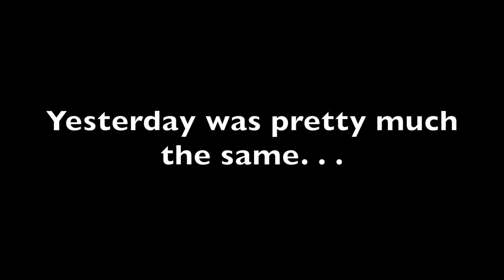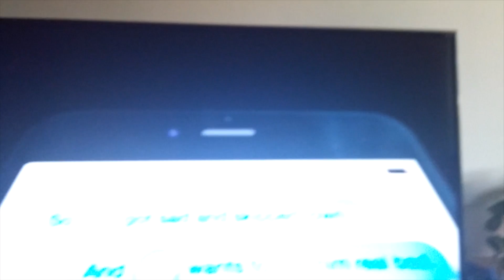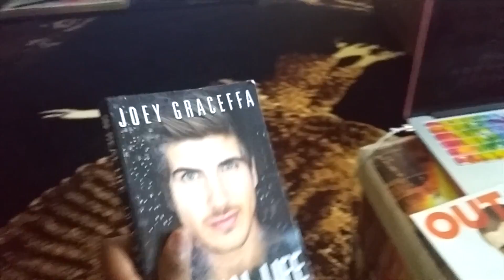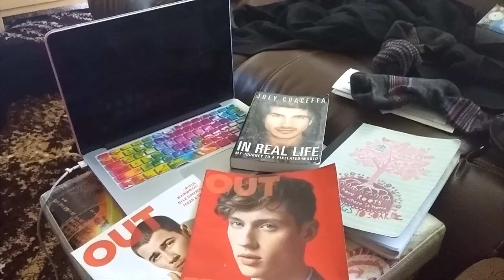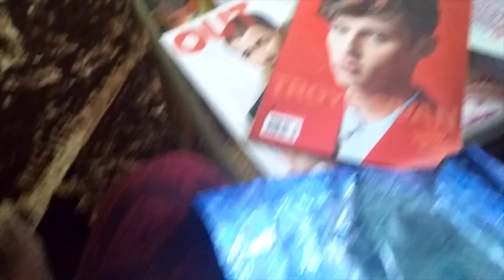Bad Days Lead Into Self Love! VEDJ | Day 7 & 8 of 30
Had a horrible day yesterday and decided to turn it around into this video!